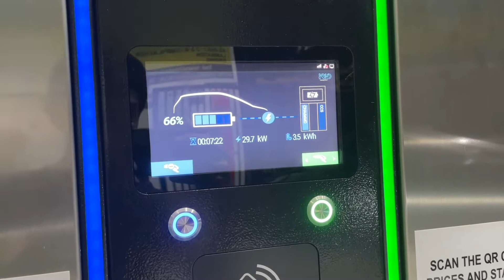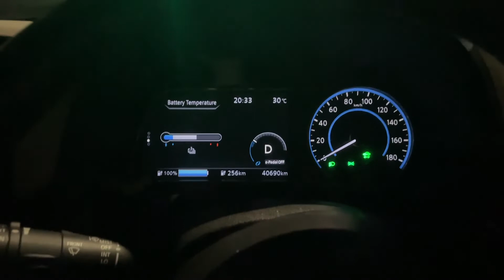Visiting an EV Charger Installer & Distributor, KED Chargers | Singapore 2022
This is my first time visiting an EV Charging Station Distributor and installer.
I have no need to install a charger at my home but with an invitation to visit the guys at KED, I was curious to speak to the incredible guys behind the teslasupercharger .

They have installed more than half of all Tesla Superchargers in Singapore which only speaks to the confidence of this company when they are installing quick chargers in Singapore.

Join me as I charge my electric car overnight as I attempt to find out what the cost is to charge my car overnight at public chargers in Singapore.

0:00 Intro
0:14 Heading back to the Car (IMM)
0:43 Why we didn't park at the charger
0:54 Independent Boy!
1:41 Charger Explaination
2:05 Company Information
2:55 Fully Charged!~ What I realized
3:00 Subscribe!